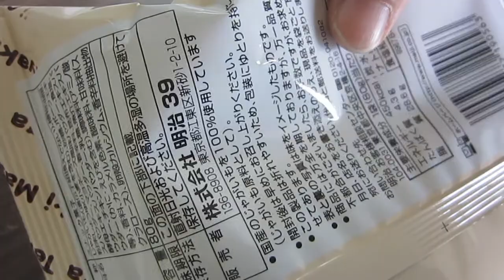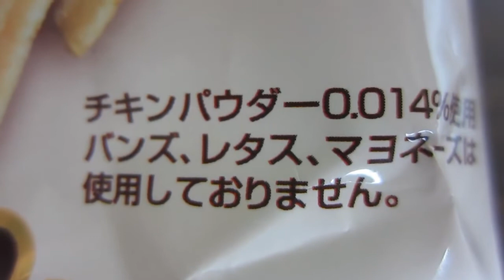明治 おじゃがてりやきマヨ味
短冊状のポテトチップスです。　てりやきハンバーガーの味はしますが、プレーンな感じが前面に出ています。

味がプレーンに近いので焼酎のようなお酒にも合います。